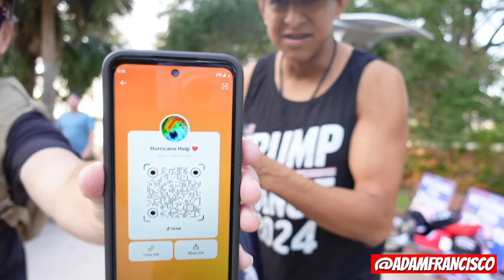TRUMP 2024 FREE SWAG GIVEAWAY in Tampa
Follow @adamfrancisco, as he fights kidney failure and fights for Trump! Creator of GetYourBloodChecked.com & BeFreeMySheeple.com, as he travels across the world with his cameras and his 4 dogs, Cloud, Sunlight, Moon & Sky